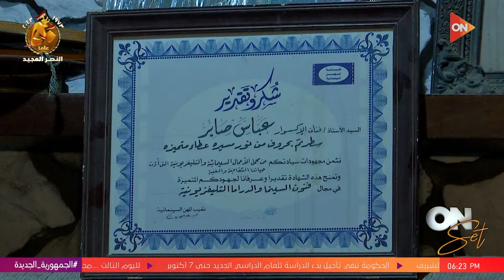أون سيت - مع إنجي يحيي | الخميس 28 سبتمبر 2023 | الحلقة الكاملة